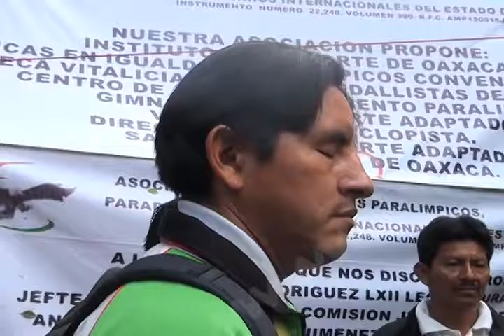16 MAYO PARALIMPICOS PLANTON MVMTELEVISION